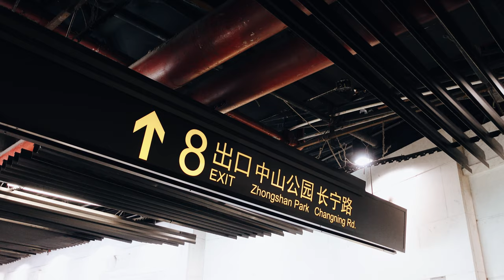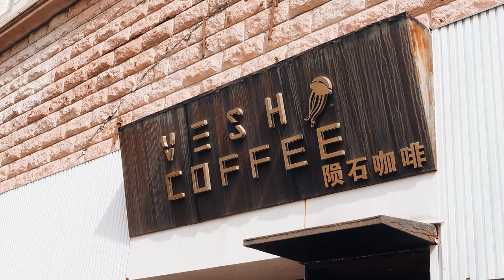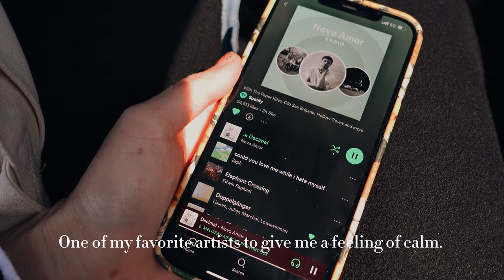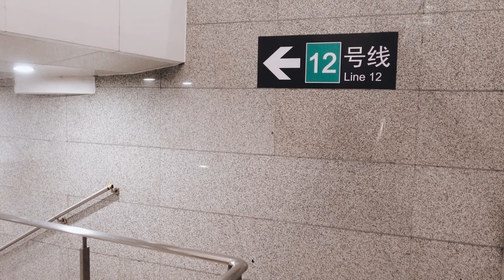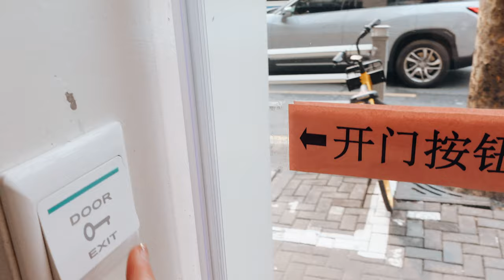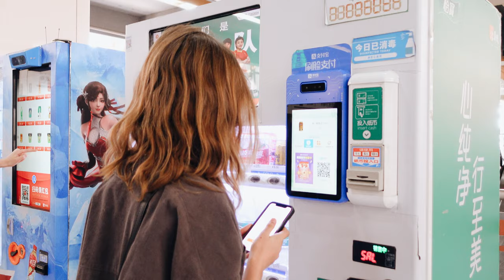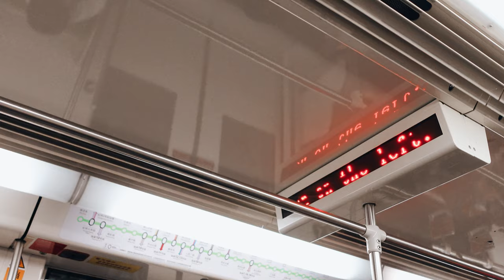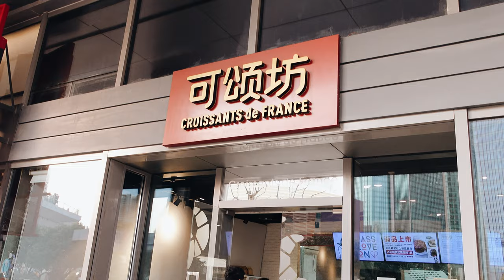Shanghai Vlog ✨ Romanticizing a stressful week & what I do for work in Shanghai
Sometimes you just need to romanticize the simple things to make the hard days easier. I am fully aware that I lead a very privileged life, but that doesn't mean I do not have stressful situations happen to me. This week of my life was hectic and filled with things behind the scenes that I share more about in this newsletter article:

It's not a big deal but in the moment I was flustered and needed to just focus on the good things of my week to not lose my mind. =) Being a mother and homemaker is one of my greatest joys but it comes with a lot of work sometimes. I hope this video shows you that even though life can throw a curveball at you it can still be amazing.

xoxo,
Melissa

Love the music you're hearing?

Who am I anyways?
Hi, I'm Melissa, an American vlogger currently living in Shanghai, China. If you need me I'll be in a cozy cafe with my nose in a book or walking the streets with my point and shoot circa my childhood.

🍁From before China...

My camera:
Sony Zv-1

I shoot in 4K 24 fps